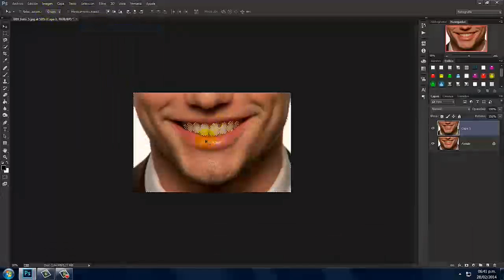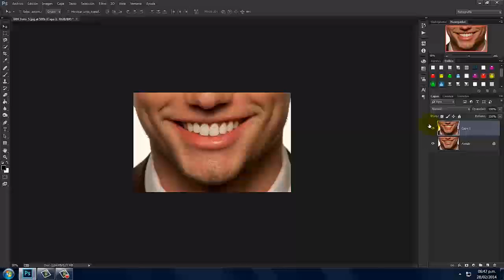Photoshop: Dientes Blancos - Versión 2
Tutorial alternativo al primero sobre blanqueamiento dental ya publicado, en este nuevo vídeo te explico una manera mas rápida y fácil de blanquear unos dientes en Photoshop.